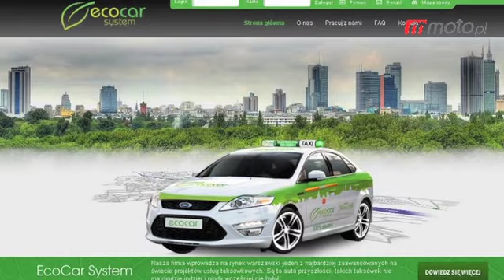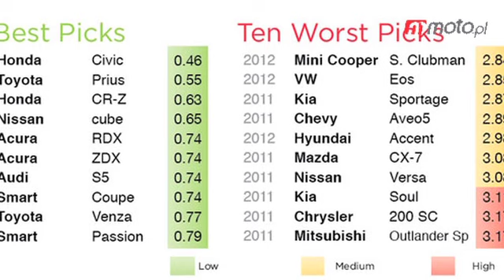Motodziennik: Najbardziej toksyczne auta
moto.pl: Motodziennik 23 II 2012: Taksówki na prąd, najbardziej toksyczne auta, nowy Golf z napędem hybrydowym oraz kolejny odcinek cyklu "Samochody i wielka polityka". Więcej wideo